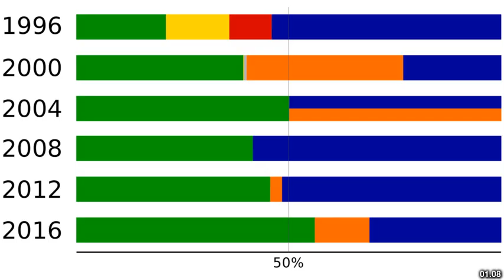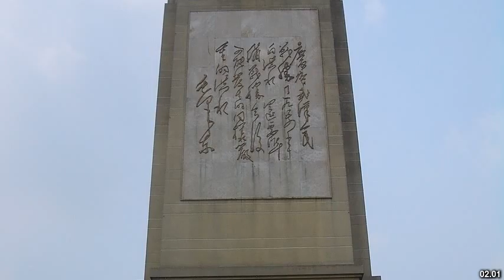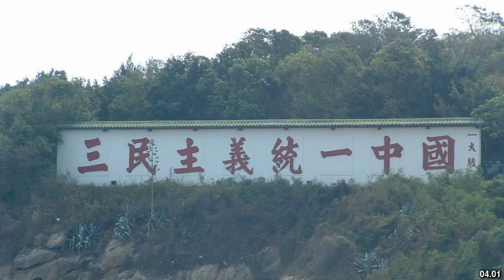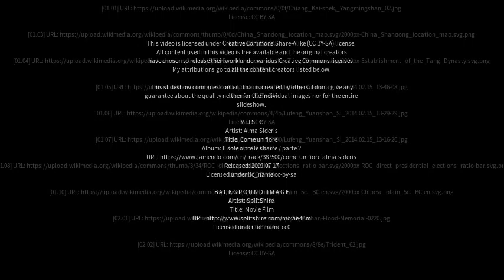Best places to visit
Best places to visit - Jieshi (China) Best places to visit - Slideshows from all over the world - City trips, nature pictures, etc.